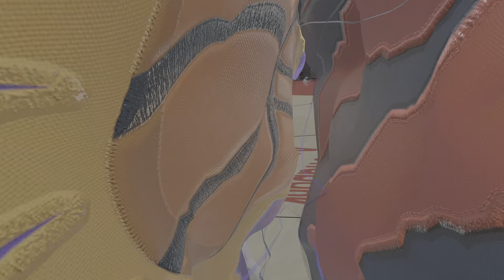NBA 2K24_Thumb vs Kris 3-3